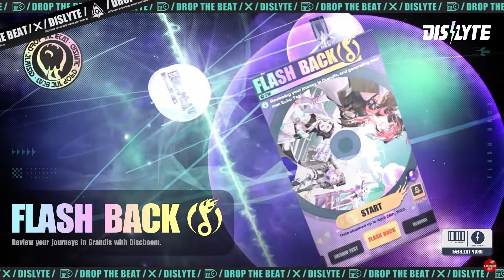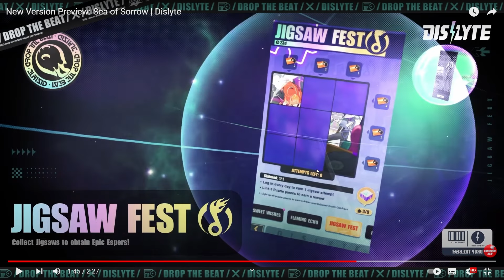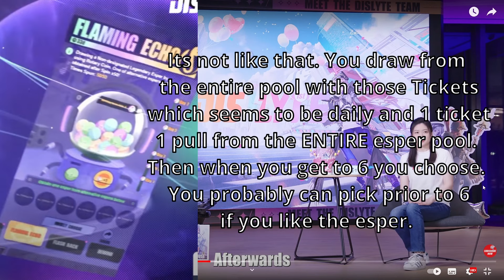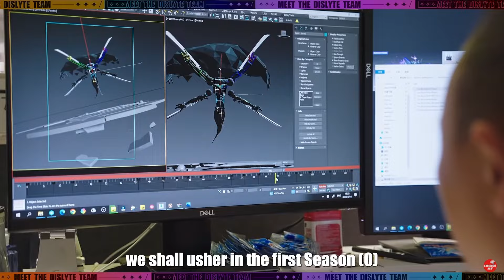SO MUCH FREE STUFF! ANNIVERSARY IS HERE! FREE 5*, Rewind and More! Sea of Sorrow Preview | Dislyte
dislyte dislytetv mobilegame dislyteguide markiplier dislytegame dislytegameplay LET THE CELEBRATIONS BEGIN! SO MUCH TO COVER :] Dislyte New Version Preview